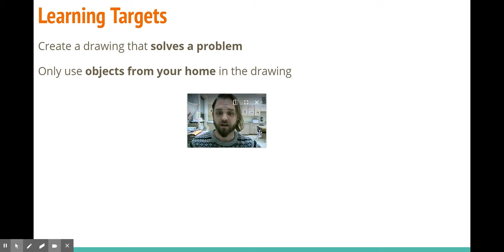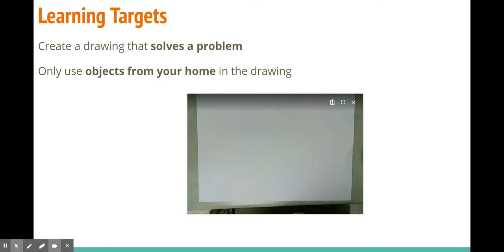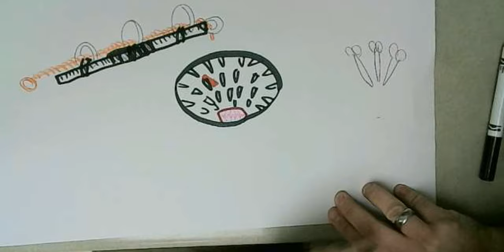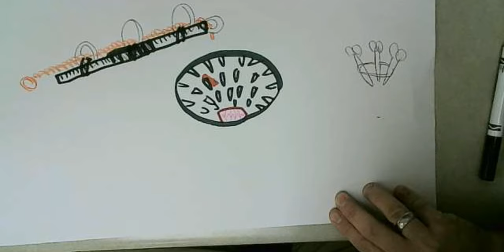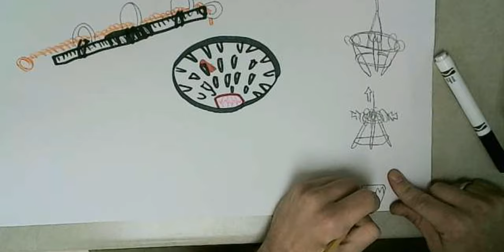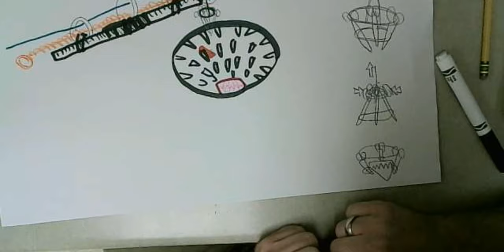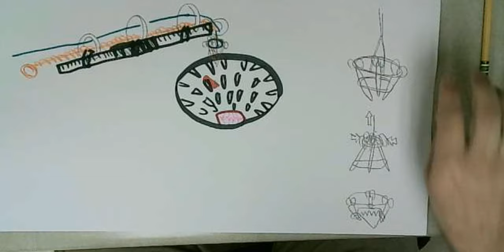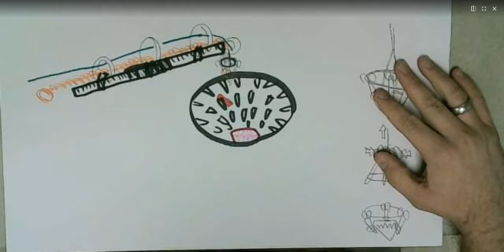Fifth Grade Art Lesson 11/2/2020